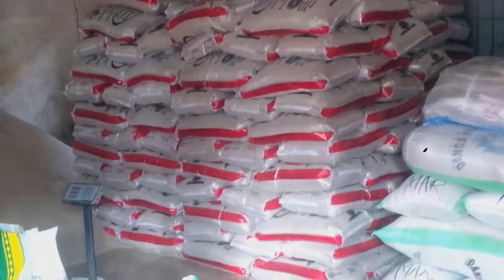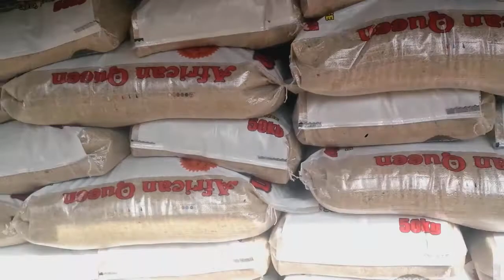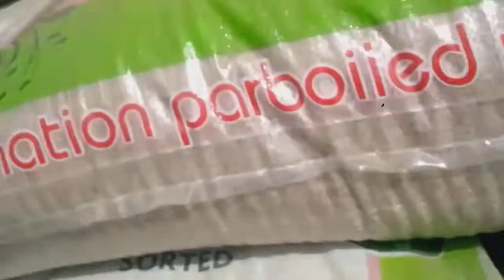Buy Nigerian Rice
My Name is Martins.
I am an Agricultural Extension Agent with a degree from the Federal University of Agriculture Abeokuta.
I work directly with Farmers and have an ear on what prices are saying in the Markets.

For Whole grained long seedling Nigerian Rice, Properly Destoned and Beautifully Polished.

I assure you high quality Nigerian Rice u would believe it's next to Foreign rice at Cheapest Available Price.

I waybill and deliver from my Warehouses and Rice Milling Factory's here from Gombe State North East Nigeria to Jos, Nassarawa, Benue, Abuja, Lokoja, Okene, Auchi, Onitcha, Owerri, Aba, Porthacourt, Akure, Ile-ife, Ilesha, Ibadan, Lagos.

If you Need Rice in 50kg bags from Just One Bag to Millions of Bags at good deal, then I am your Best Plug.